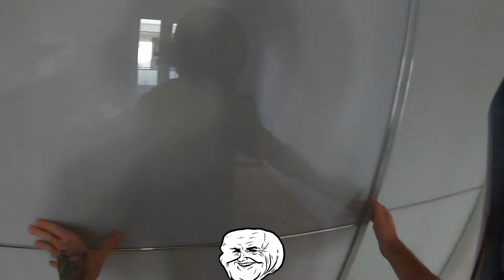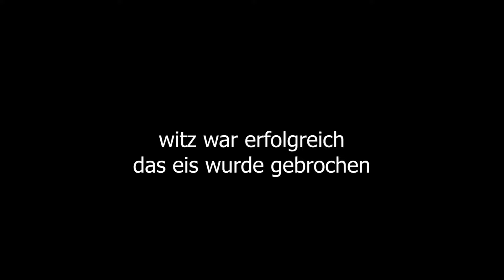XENIA GÖNNT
Mein Tuning ­

Mein Equipment ­